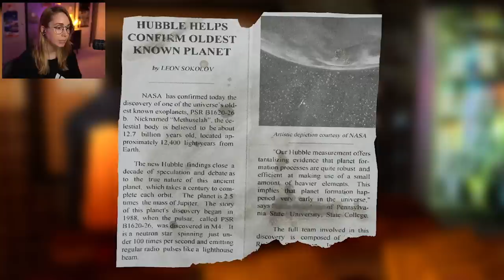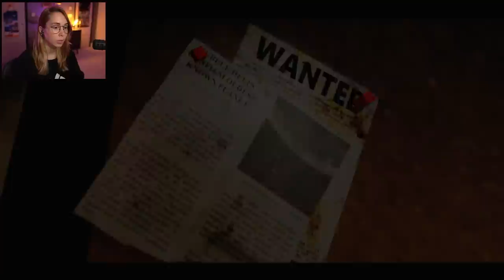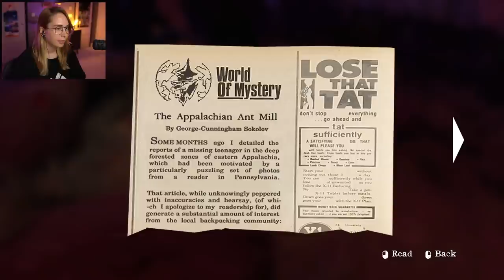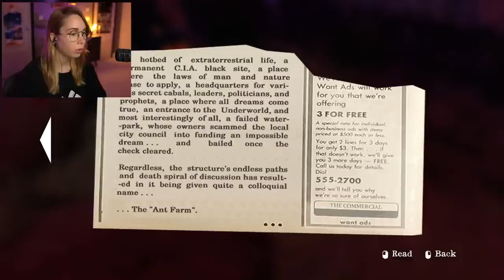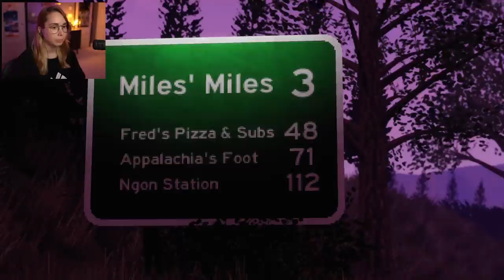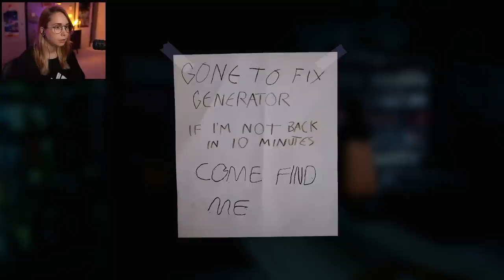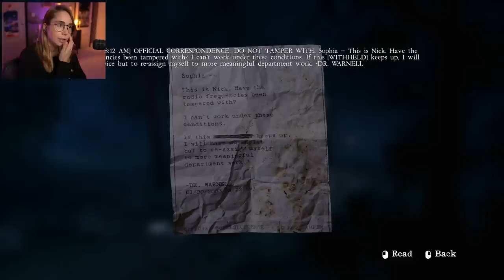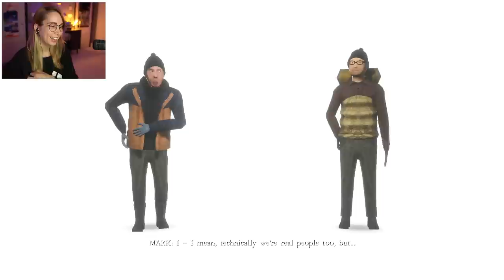AMAZING 10 Dead Doves demo